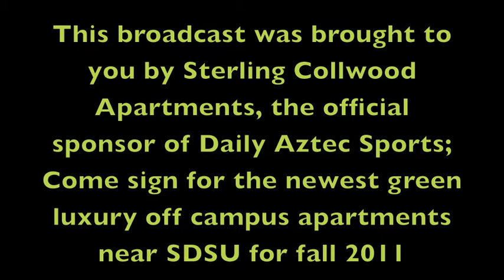OT w/ The DA, MWC Tourney Quarterfinals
The Overtime with The DA crew breaks down SDSU's Mountain West Conference Tournament quarterfinal victory over Utah.